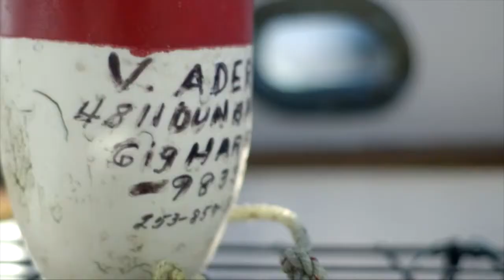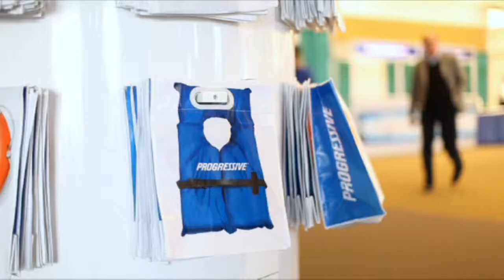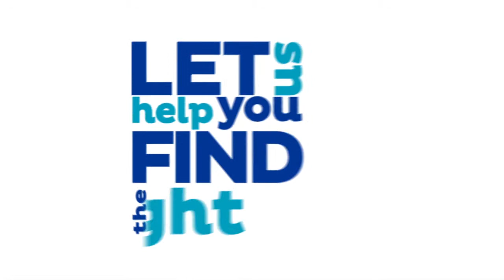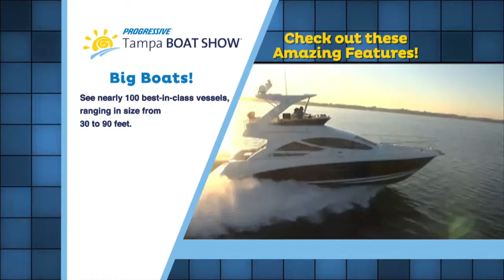Tampa InShow Video YouTube